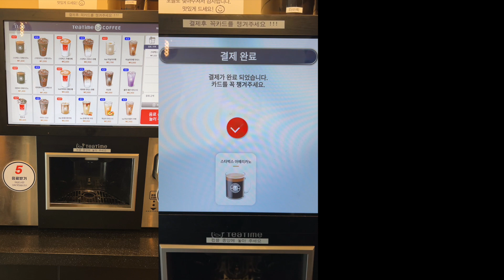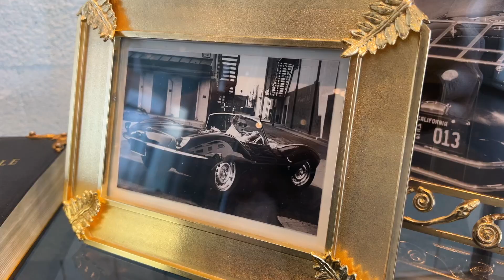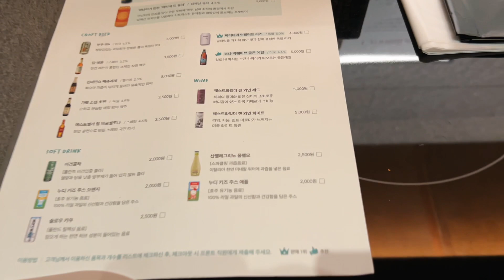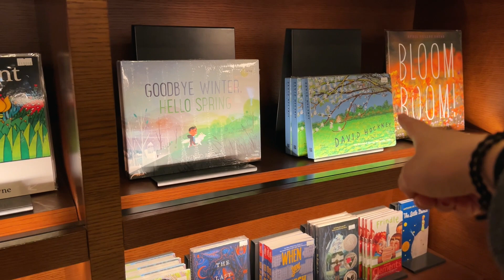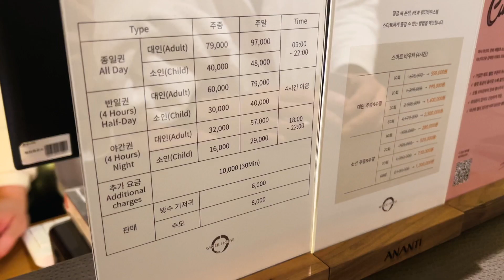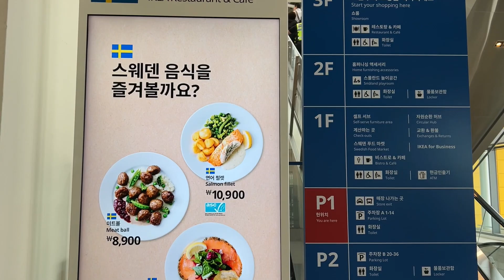Living in Korea Diaries l Staying in a $700 Ananti Cove hotel, visiting a new home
Hi guys,

This is Jung and thanks for stopping by!
On this channel, you will find videos about Korea, doing life, etc. haha